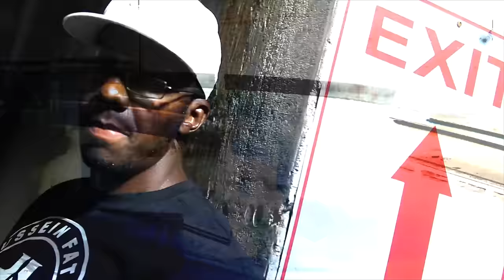Young Noble - For Today ft. Dirty Bert, Mass Tha Villain, Aktual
From Young Noble solo album POWERFUL out now!!

Music video by Young Noble feat. Dirty Bert, Mass Tha Villain & Aktual performing For Today. 2017 Outlaw Recordz